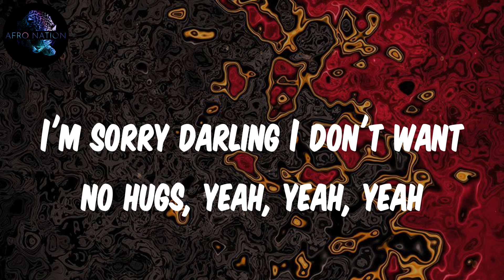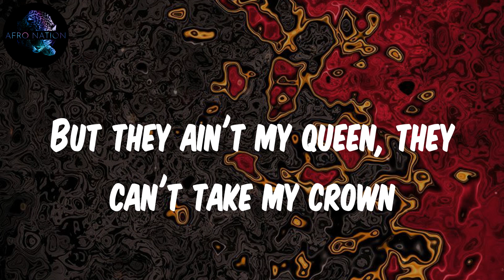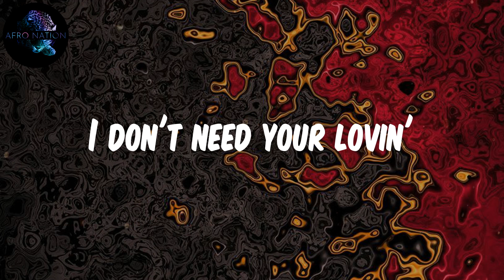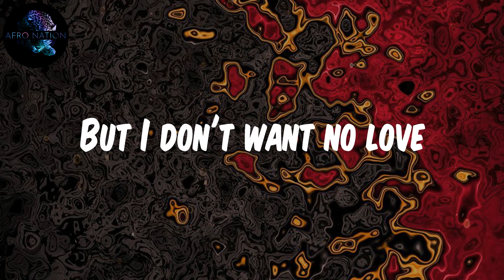(Lyrics) S1mba - Rover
The mu-la-la
I just wanna make the mu-la-la
Got 'em all screamin', oh la-la, yeah
The mu-la-la
Had a couple gally tried to hold me down
But I only got love for the P's and the Pounds, yeah, yeah, yeah
I don't need your lovin'
So don't tell me nothin'
Oh, you think I'm bluffin'
When I say no cuffin'
The mu-la-la
I ain't being funny, I ain't into the love and I'm sorry, yeah
Because I've done this all before, yeah
Or you might catch me on my Motorola
Yeah, yeah, yeah, yeah, yeah
The mu-la-la
The mu-la-la
Got 'em all screamin', oh la-la, yeah, yeah, yeah